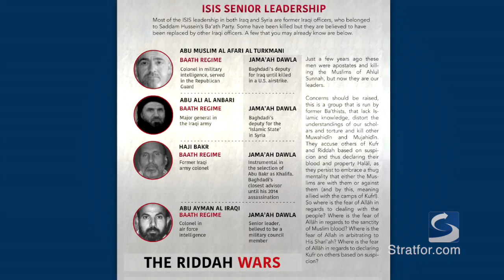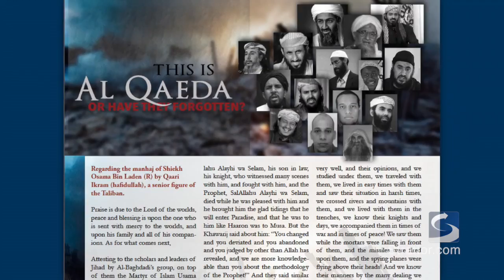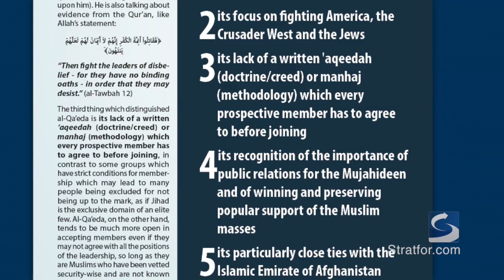Conversation: Al Qaeda's anti-Islamic State Media Campaign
Stratfor Military Analyst Paul Floyd and Vice President of Tactical Intelligence Scott Stewart discuss the competing ideologies and tactics of the Islamic State and al Qaeda.